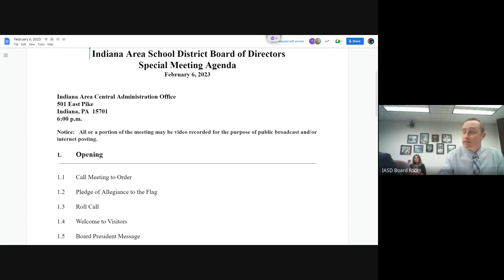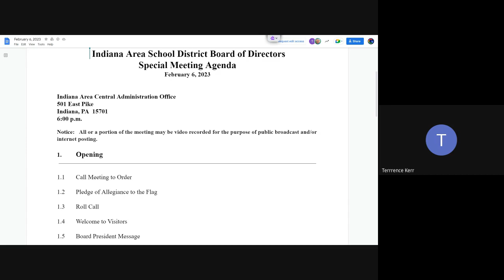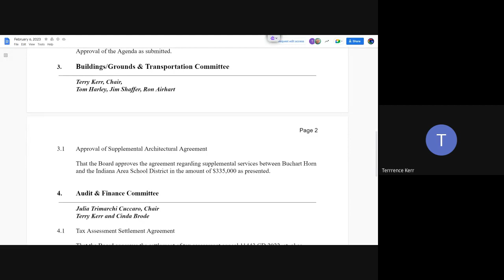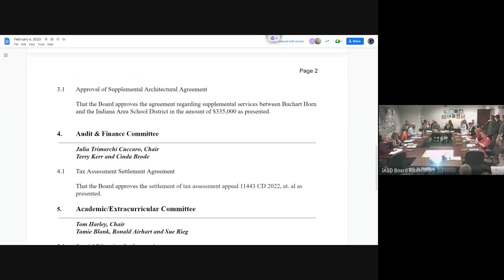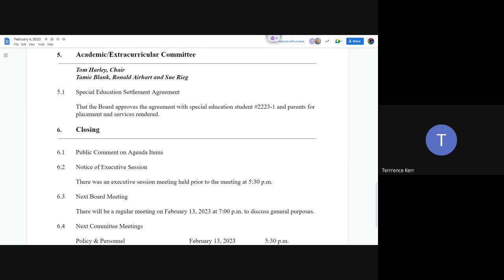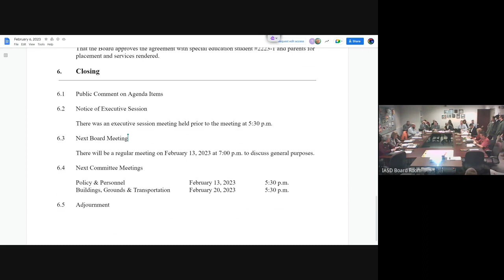Special Meeting to Approve BH Agreement 2023 02 06